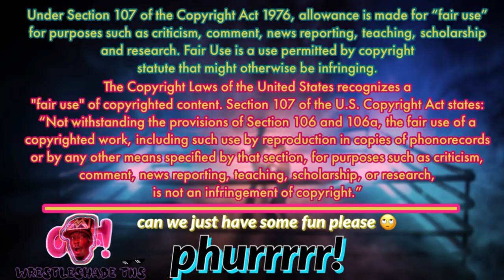Is Jey Uso The Next Tribal Chief! Was Paul Heyman Right about Jimmy ?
Baby this Bloodline saga is heating up. Now we got solo and jey beefing  Meanwhile solo and sami should have helped Jey Uso win this match , No Shade .

Lets get into the into this segment.